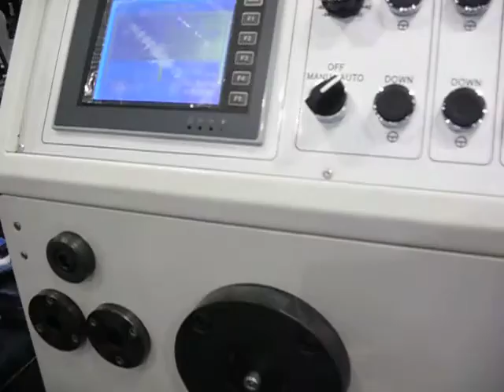Eterna Folding Gluing Machine TA 900-C4-6 corner